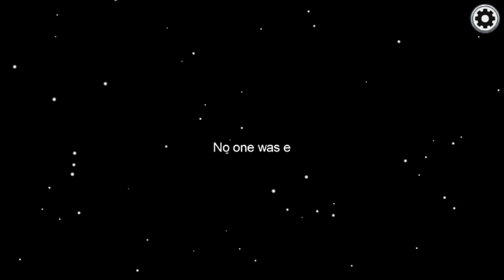50-50 success (Among Us)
That was close